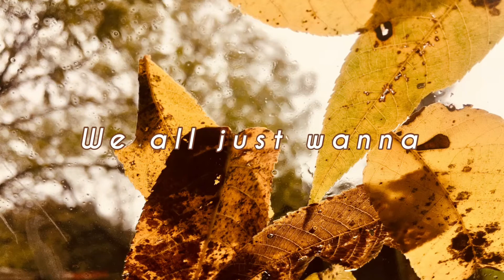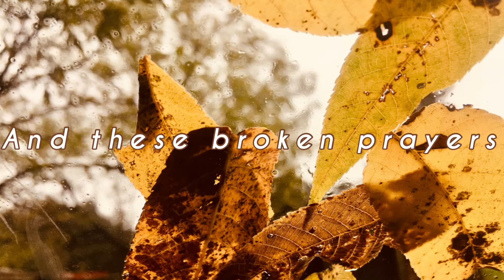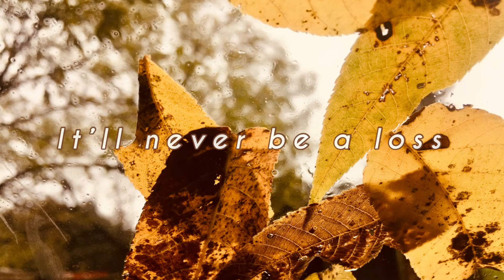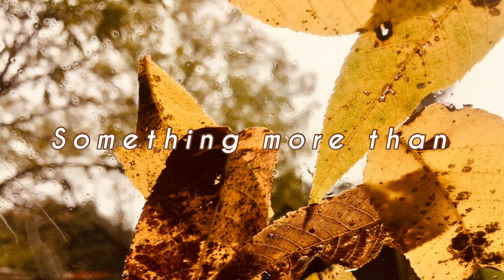Cedar Table - a Thanksgiving song by Selah Marie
Yep, I know it’s not November yet but Jesus says to enter His gates with thanksgiving and courts with praise. And lately, I have so much to be thankful for. Thankful for the scars, the pain, the heartache...all because he always pulls through. 🤍

~Love u
Daddy
Mom
Brothers
& sister